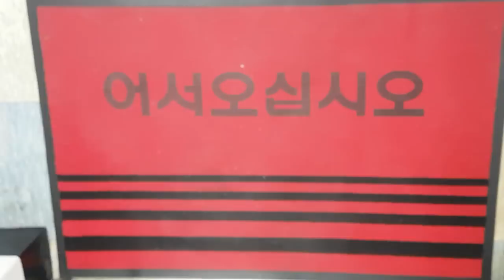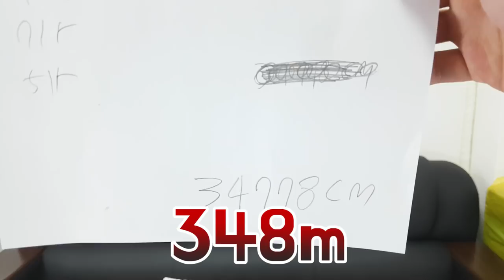야구공 안에 들어있는 실의 길이는? - 밥테일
야구공 내부에 무엇이 들어있을까요?
야구공을 잘라봤습니다. 근데 그게 다가 아니야. 또 병 도졌다.. 노가다병